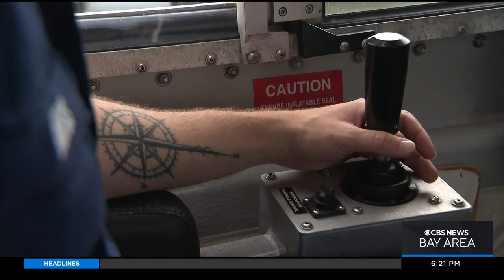Coast Guard crew readies rescue boat for Fleet Week service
With Fleet Week just around the corner, KPIX followed a Coast Guard crew as made sure their boat was stocked up and in shape for their next mission. Max Darrow reports. (9-29-22)